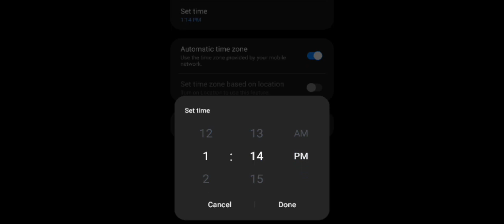How To Spawn Meat Chicken FULL TUTORIAL 100%REAL || Chicken Gun New Update 3.4.0